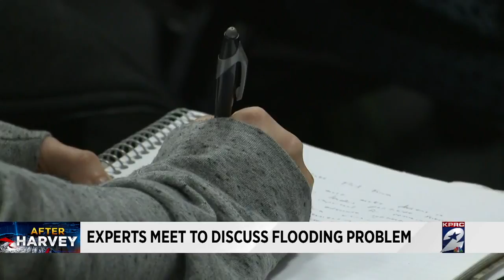Experts meet to discuss flooding problem